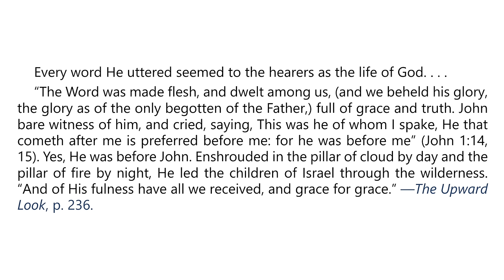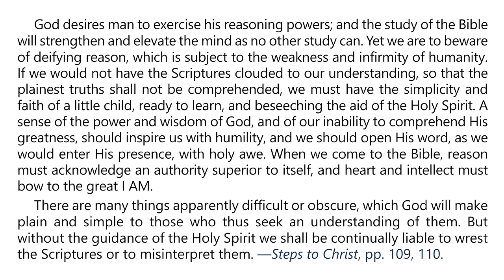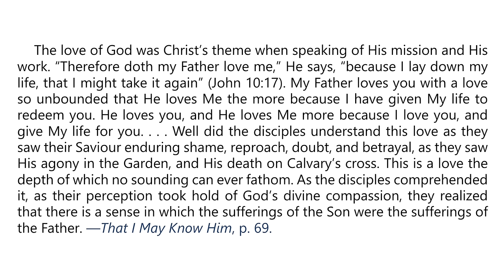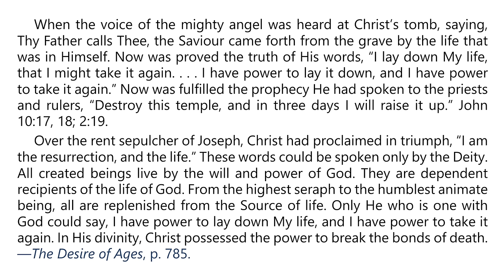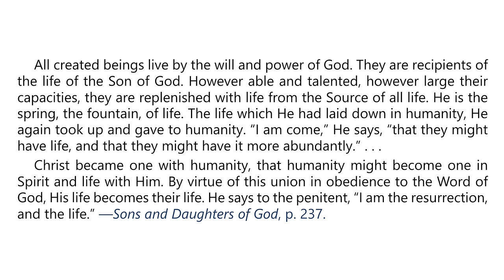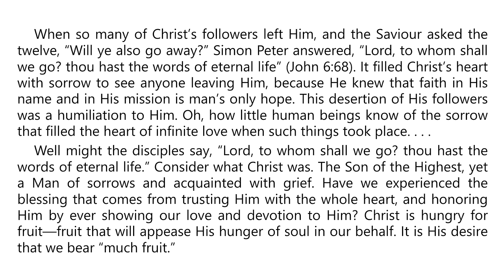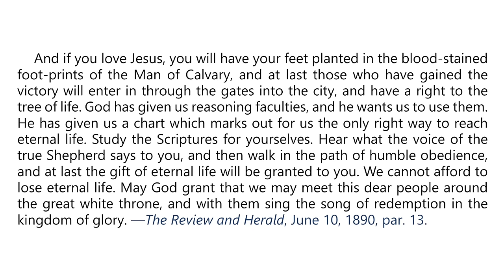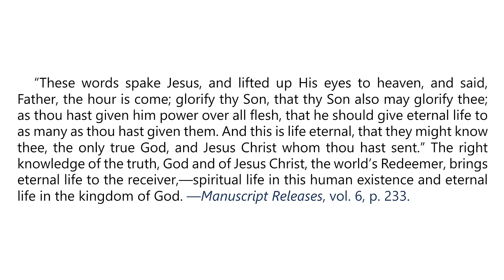2024 Q4 Lesson 09 – EGW Notes – The Source of Life – Audio by Carla Morris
00:00 | Sabbath Afternoon, November 23
03:25 | Sunday, November 24
06:41 | Monday, November 25
10:12 | Tuesday, November 26
13:40 | Wednesday, November 27
17:16 | Thursday, November 28
20:34 | Friday, November 29